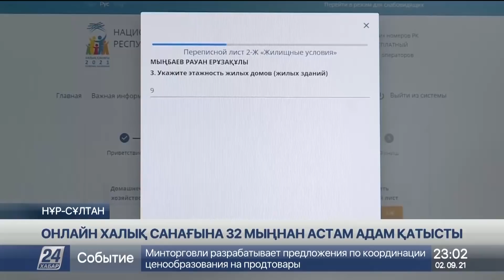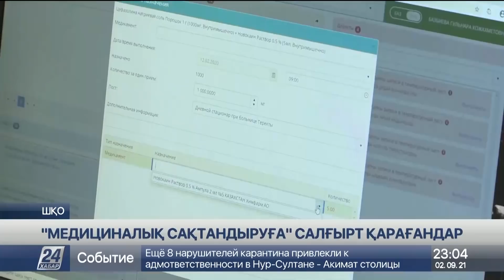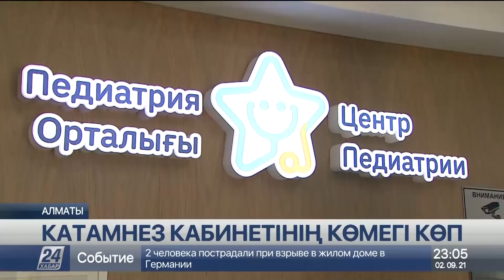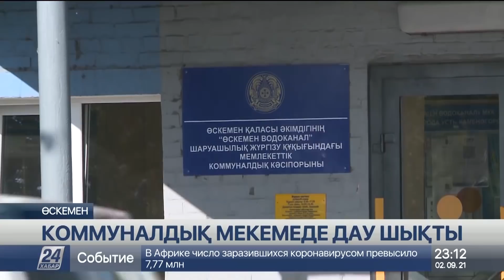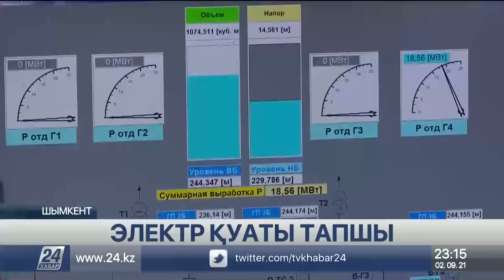02 қыркүйек 2021 жыл - 23:00 жаңалықтар топтамасы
00:00 ЖАМБЫЛ ЗЕЙНОЛЛА
00:20 ЖАЛПЫҰЛТТЫҚ ЖОСПАР ӘЗІРЛЕНЕДІ
01:30 ЕЛІМІЗ AIRBUS А400М ҰШАҚТАРЫН САТЫП АЛАДЫ
02:12 ОНЛАЙН ХАЛЫҚ САНАҒЫНА 32 МЫҢНАН АСТАМ АДАМ ҚАТЫСТЫ
03:44  "МЕДИЦИНАЛЫҚ САҚТАНДЫРУҒА" САЛҒЫРТ ҚАРАҒАНДАР
05:01 КАТАМНЕЗ КАБИНЕТІНІҢ КӨМЕГІ КӨП
06:25 БАЛАЛАРДЫҢ 85% АУРУДЫ ЖЕҢІЛ ӨТКІЗЕДІ
07:29 "КАСПИЙ АНТИТЕРРОР-2021" БІРЛЕСКЕН ОҚУ-ЖАТТЫҒУЫ АЯҚТАЛДЫ
09:56 ІЛЕ АЛАТАУЫНДАҒЫ СЕЛДЕН ҚОРҒАУ ЖҰМЫСТАРЫ
12:30 КОММУНАЛДЫҚ МЕКЕМЕДЕ ДАУ ШЫҚТЫ
13:39 ЭЛЕКТР ҚУАТЫ ТАПШЫ
16:03 ЭЛЕКТР ҚУАТЫ ТАПШЫ
16:43 ҰРАНҚАЙ АУЫЛЫ ҚАҢЫРАП БАРАДЫ
20:34 СПОРТТЫ ДАМЫТУДЫҢ ЖАҢА СТРАТЕГИЯСЫ ӘЗІРЛЕНЕДІ
21:37 ЖАСТАРДЫҢ БАСТАМАЛАРЫ